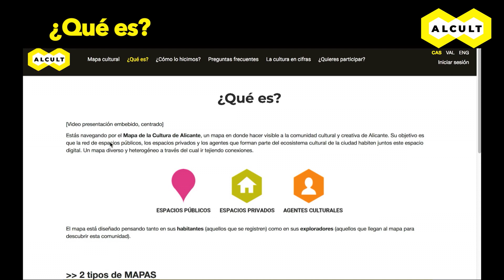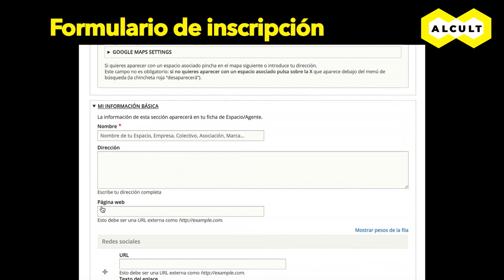Mapa Cultural de Alicante